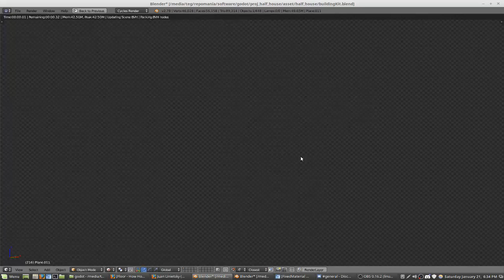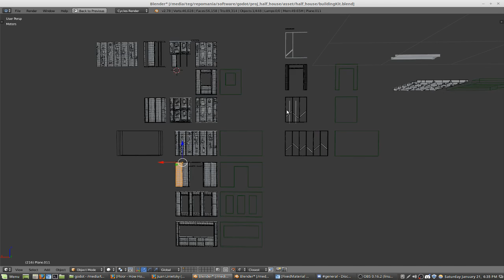Half House Environment 04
Five days since the project started, started to build assets and have done all the UV's as well. Starting off with a basic Exterior wall, Interior wall and floor joist kits. From there will make variations for the damage. Once I get a building together will then make flooring, siding, doors, windows, walls, moulds, pipes, wires, etc...